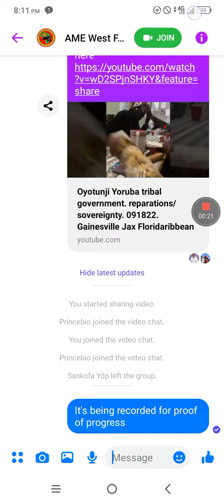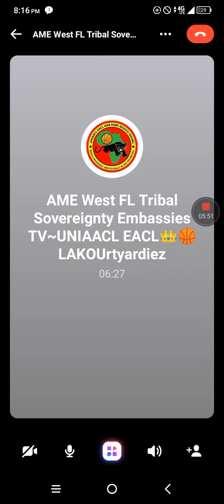AME West FL Tribal Sovereignty Embassies TV~UNIAACL EACL 👑🏀 LAKOUrtyardiez 091822